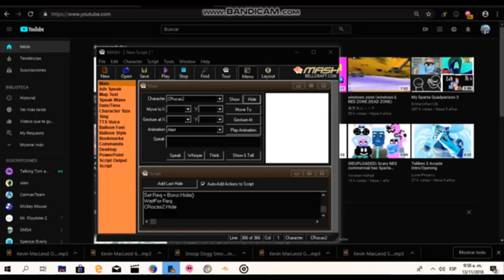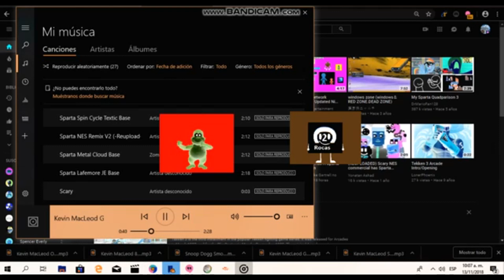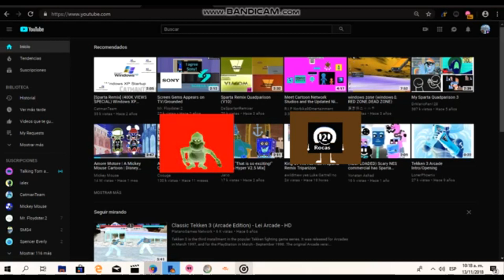Me and Bonzi Buddy's Dance Moves in G Major